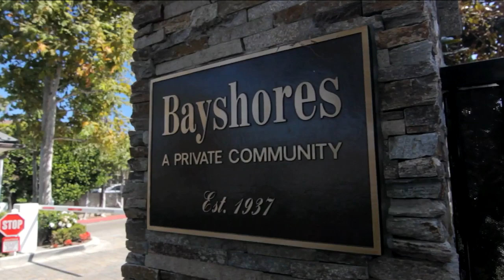Welcome to Bayshores | Newport Beach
Incredible New Bayshores Listing | Coming Soon!